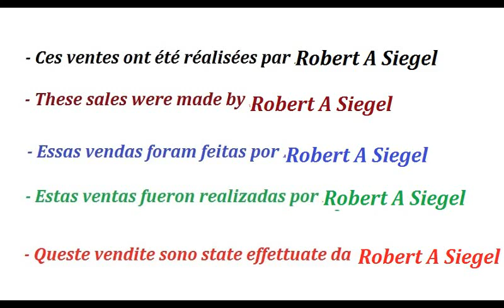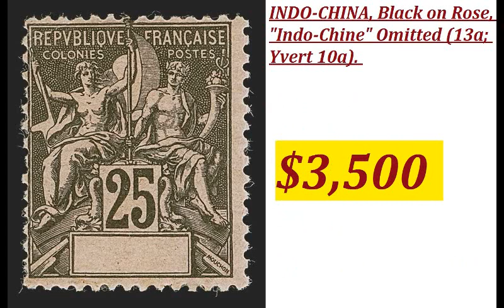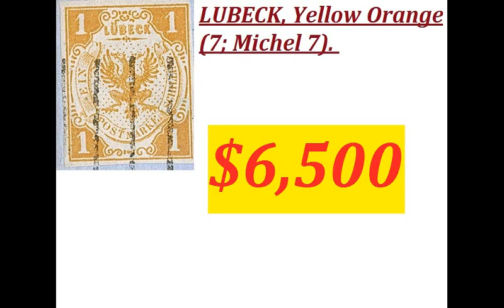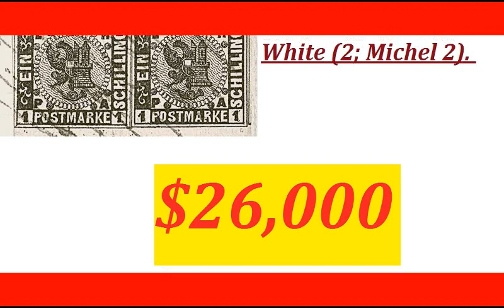The 5 biggest stamp sales JUNE 2023 #16 | Les 5 plus grosses ventes de timbres JUIN 2023 #16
Top Meilleurs TM : The 5 biggest stamp sales JUNE 2023 #16 | Les 5 plus grosses ventes de timbres JUIN  2023 #16